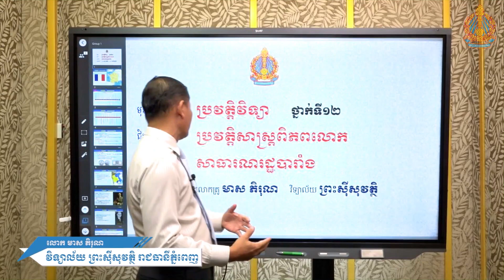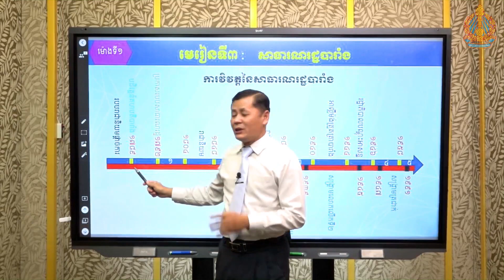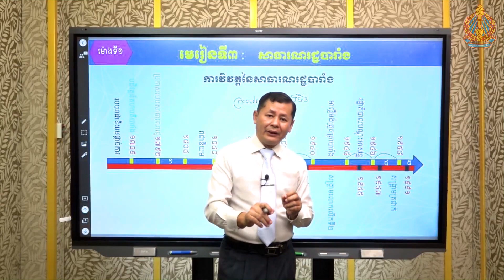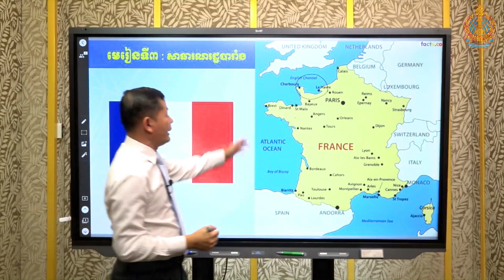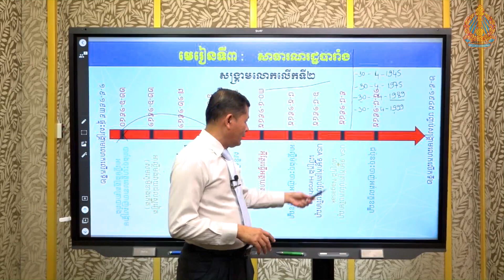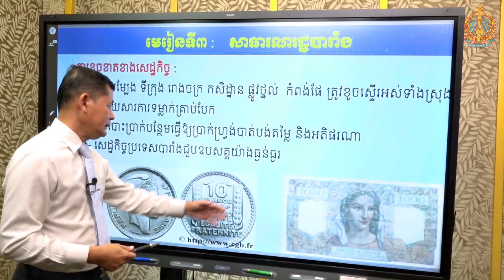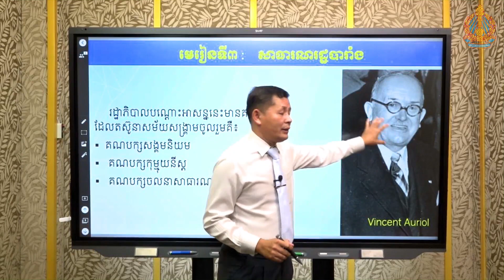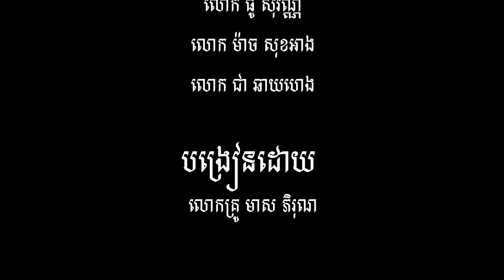ប្រវត្តិវិទ្យា ថ្នាក់ទី១២ ជំពូកទី១ មេរៀនទី៣ សាធារណរដ្ឋបារាំង (ត)